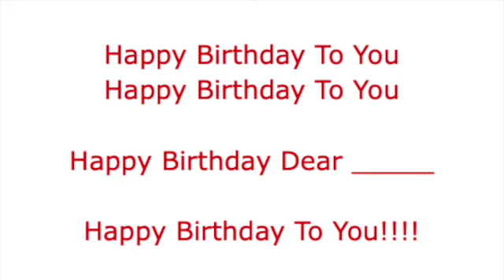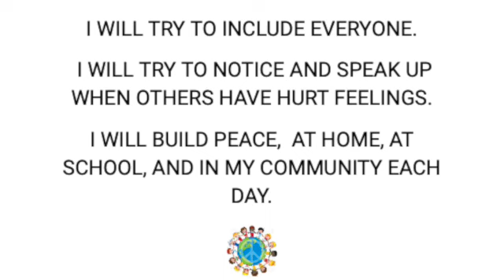November 15, 2023 Wheelock School Morning Announcements SD 480p